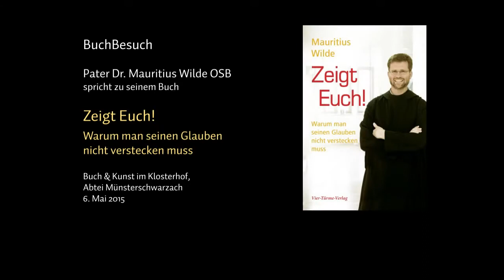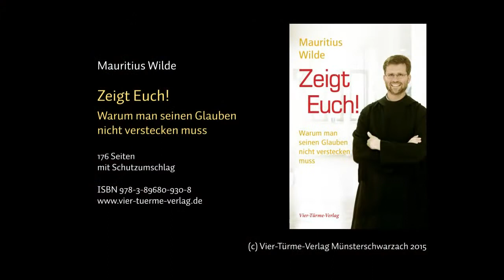BuchBesuch mit Pater Mauritius Wilde: "Zeigt Euch!"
In der Veranstaltungsreihe "BuchBesuch" spricht Autor Pater Mauritius Wilde zu seinem Buch "Zeigt Euch! - Warum man seinen Glauben nicht verstecken muss" (Vier-Türme-Verlag), Buch und Kunst im Klosterhof, Abtei Münsterschwarzach, 6. Mai 2015